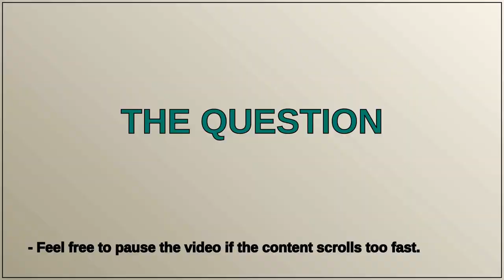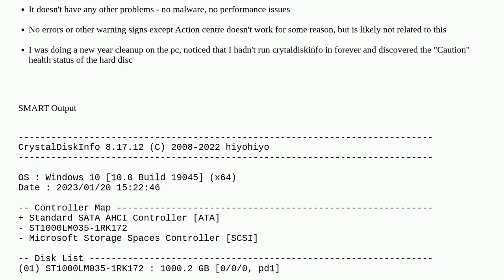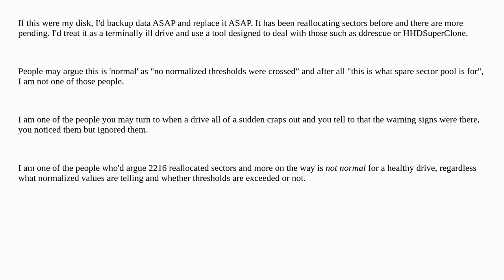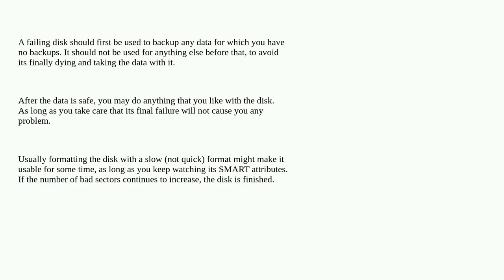Will Windows Defender full scan adversely affect a failing hard disc?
A special thanks goes out to the community

  hard-drive windows-defender windows-10 microsoft-defender bad-sectors